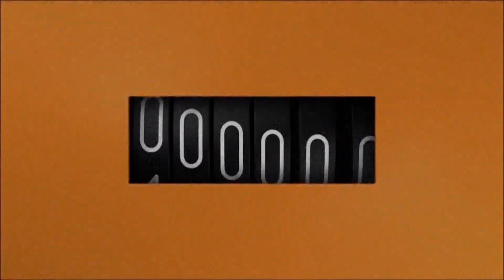PUERTO OCTAY CITY TOUR PARTE II RUMBOS PARA VER RUEDALITO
En este Capítulo compartimos algunos sectores del turismo que constituyen el soporte Hotelero-gastronómico de éste bellísimo destino, ubicado a poco más de 100 km. del Paso fronterizo con Argentina, Cardenal Samoré.